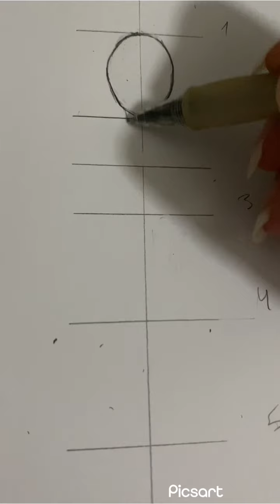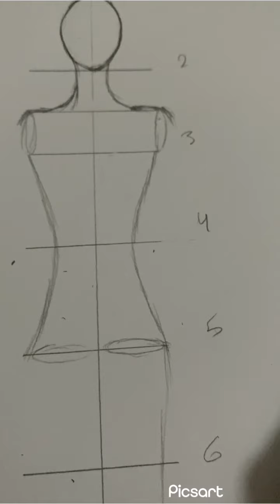كيفية رسم الموديل 'المليكان' how to draw the model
كيفية رسم الموديل